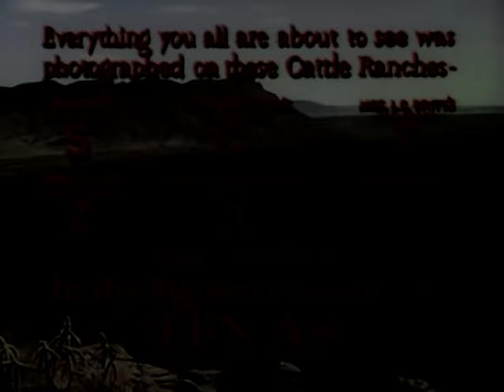Der Tiger von Texas